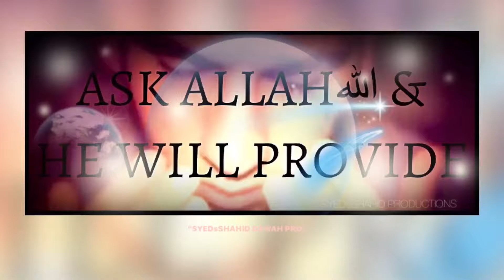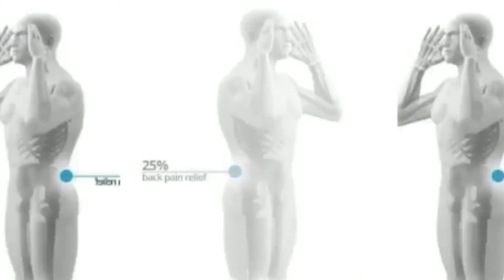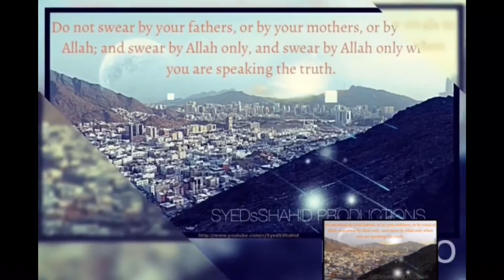ASKING THE CREATOR ‎ﷲ‎‬ FOR HELP (FADHAL)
A short talk by Sheikh Nouman Ali Khan Asking ‎ﷲ‎‬☝️for something , with sincere dedication and not giving up for not getting instant results , you may get instant results but ask him in the correct proper way say during QIYAMUL LAYL Night prayers whn our Lord Comes down to the lowest heaven and asks us that what do we want ask your Lord ‎ﷲ‎‬☝️and I shall give , it's not a quick fix there's certain  criteria to it , if your committing sin after sin how can you expect instant results you who don't even Believe , ask for forgiveness first sincerely stop the evil sins etc then ask and ask until he gives AMEEN